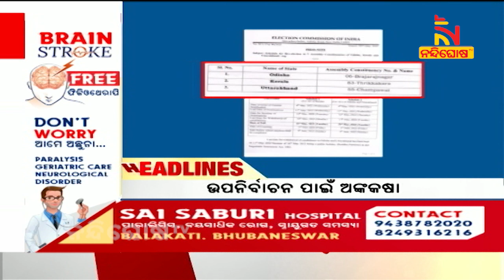Headlines @4pm |3rd May 2022 | NandighoshaTV